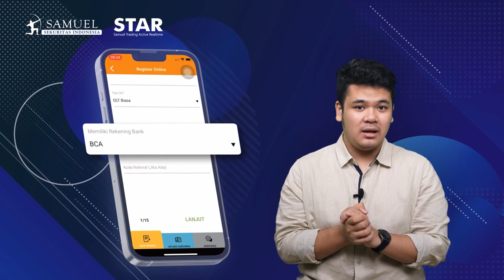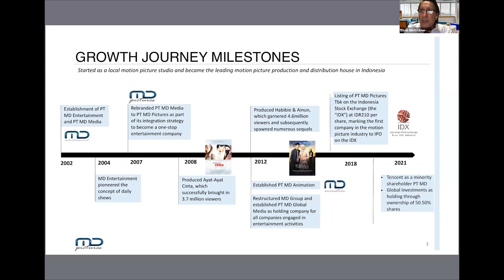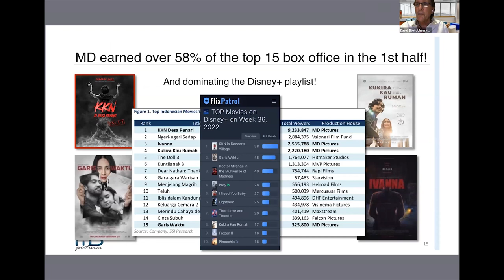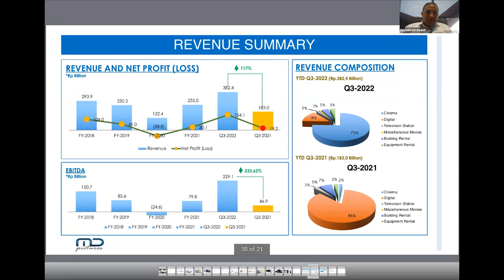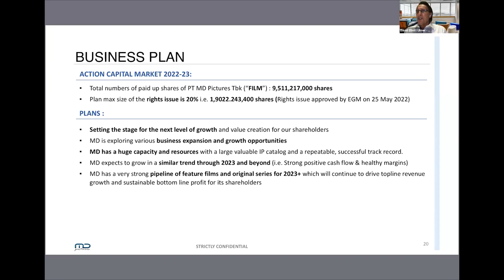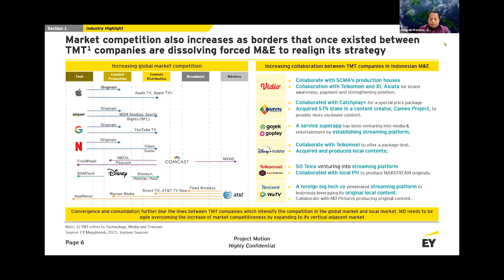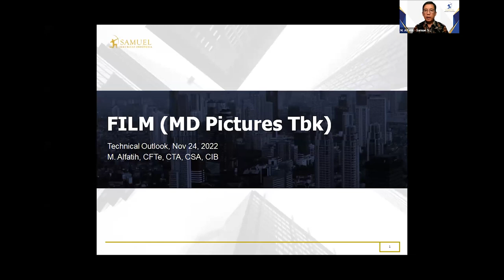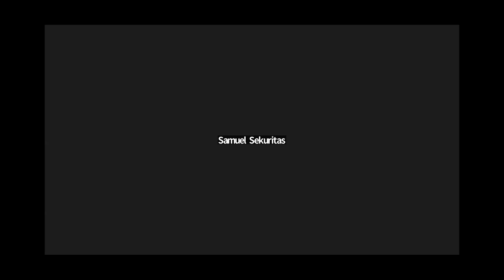Post Quarterly Result Update and Business Plan PT MD Pictures Tbk (FILM)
PT Samuel Sekuritas Indonesia (SSI) is inviting you to join our webinar with PT MD Pictures Tbk (FILM)

Speakers:
David Elliott Ulmer - Director at PT MD Pictures Tbk (FILM)

Priyadarshi Anand - Director at PT MD Pictures Tbk (FILM)

Anugrah Pratama - Partner at EY Parthenon Indonesia

Moderator:
Farras Farhan - Equity Research Analyst at PT Samuel Sekuritas Indonesia

Co-Moderator:
Kevin Hendrawan - Founder & CEO of Saham Rakyat

Technical Review by:
M. Alfatih, CFTe, CTA, CSA, CIB - Senior Technical Analyst at PT Samuel Sekuritas Indonesia

Time:
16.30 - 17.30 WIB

Rundown:
• Opening
• Company Presentation
• Technical Review: Stock and Sector
• QnA